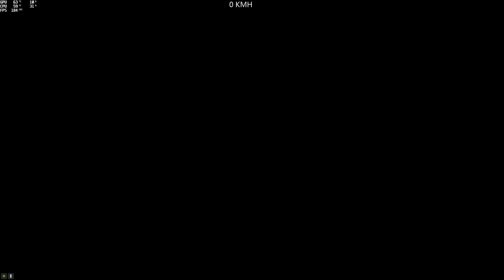(Parkour) Level Granolo 1 (Diegosilvah_07) (Cypher) [GTA 5 PC]